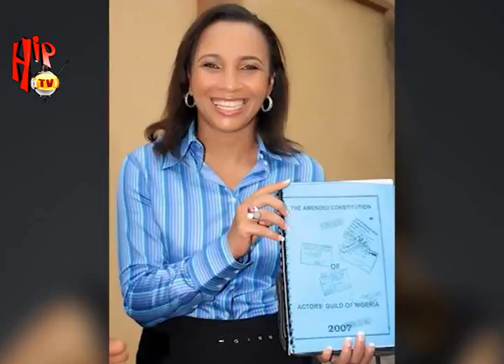SEGUN ARINZE BLASTS EMEKA IKE (Nigerian Entertainment News)